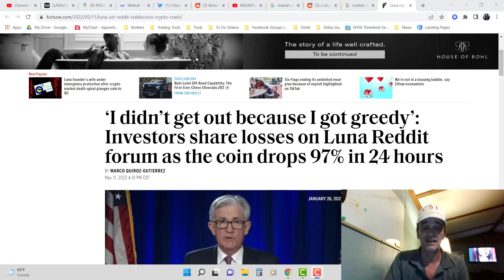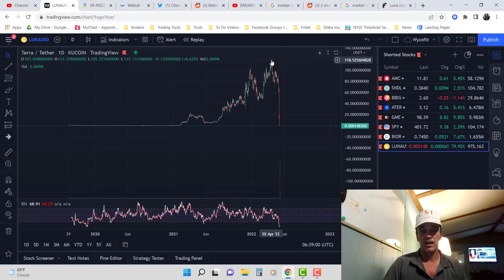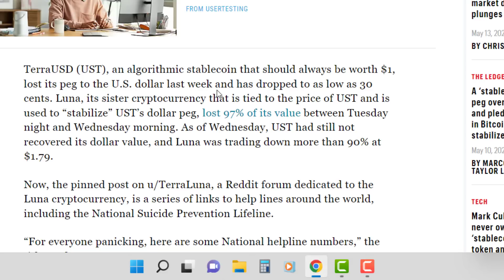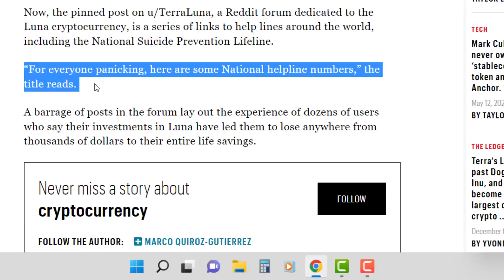The Luna Crash and AMC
Webull -
Open an account
Sell whatever stock they give you and
Buy AMC
Offer Good till 4/30/2022